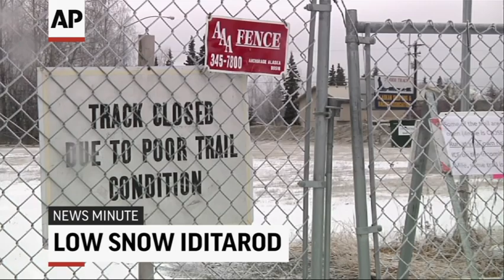AP Top Stories March 6 A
Here's the latest news for Friday, March 6th: Car attack in Jerusalem; Harrison Ford hospitalized after crash landing; US Ambassador attack suspect in court; Alaska short on snow for Iditarod start.